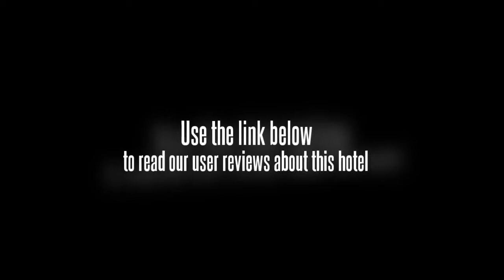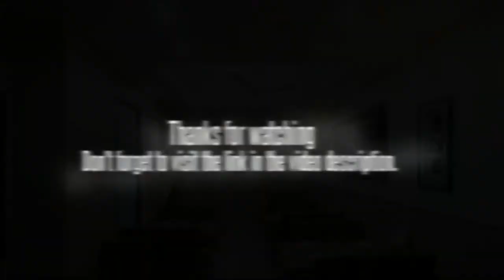Hotel Aster Inn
The Hotel Aster Inn is set in New Delhi's Karol Bagh, a short walk from Karol Bagh Market. The hotel offers well-appointed rooms with air conditioning and complimentary internet access. New Delhi city centre is within an easy 10 minute drive from the hotel.

Less than 10 minutes drive away are some great tourist destinations such as the Cathedral Church of the Redemption, Connaught Place and Bengali Market, and conveniently there is complimentary parking available at the Hotel Aster Inn should you require it. The friendly staff will be happy to book tours and sightseeing during your stay in New Delhi as well as give dining recommendations. For dinner and lunch options, the hotel is surrounded by a wide range of cafes and restaurants.